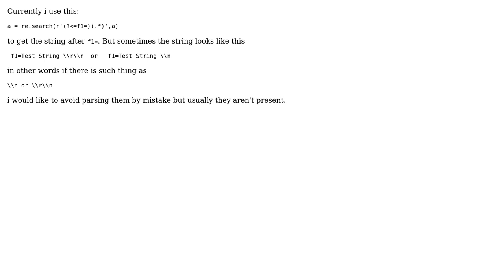Grab what is after f1= but ignore \r\n and \n if they are present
With thanks & praise to God, and with thanks to the many people who have made this project possible! | Content (except music & images) licensed under CC BY-SA | Music | Images & others | With thanks to user user1269942 user SUMER KOLCAK and the Stack Exchange Network Trademarks are property of their respective owners. You are responsible for your own actions.